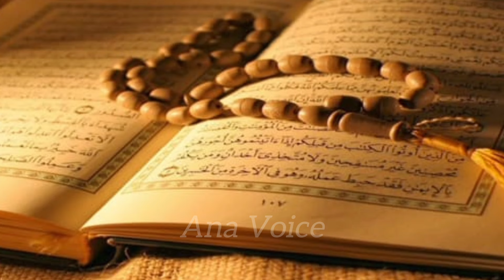Hazoor SAW Aur Hazrat Khadija ki Pehli Mulakat || Hazrat Muhammad SAW or Hazrat Khadija ka Waqia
hazrat khadija ka waqia
hazoor saw aur hazrat khadija ki pehli mulaqat ka waqiya
bibi khadija ra aur huzor saws ki pehle mulakat
hazoor saw ka hazrat khadeja ra say nikkah,hazrat khadija story in urdu
hazrat khadija r.a
hazrat muhammad aur hazrat khadija ka nikah